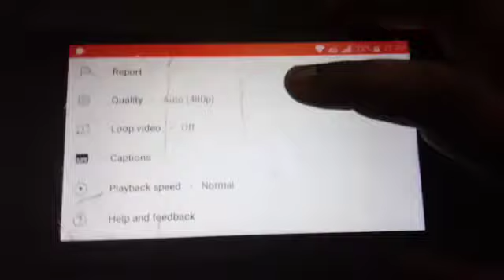17 August 2021